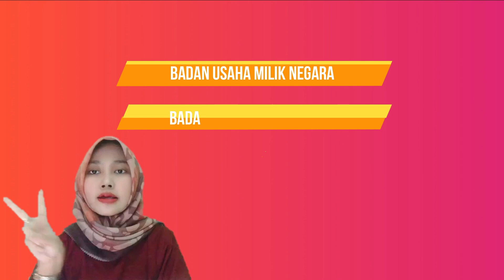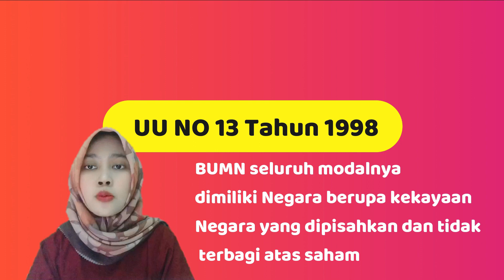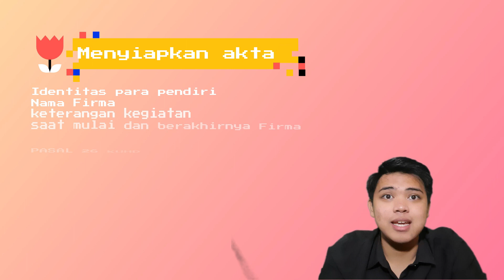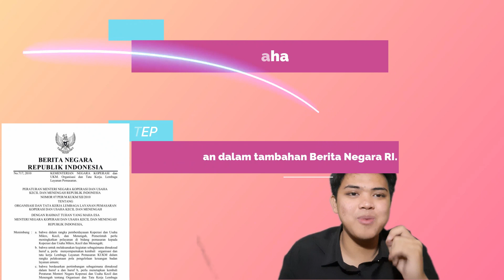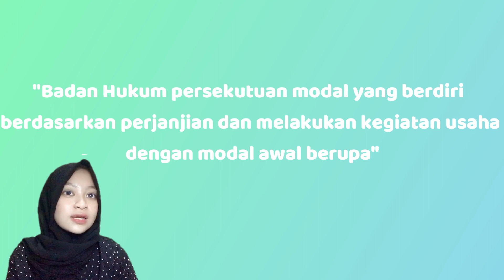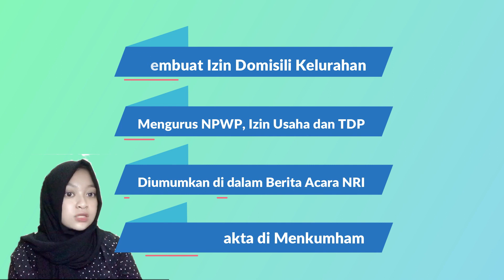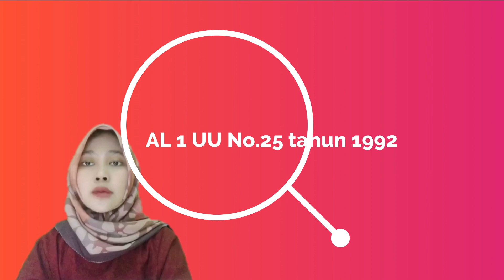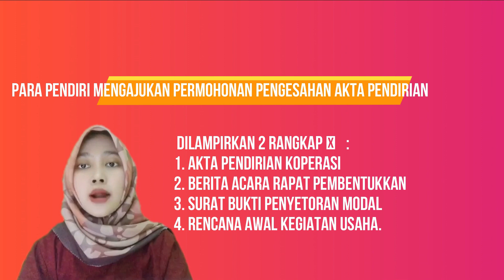Kelas H - Badan Usaha Bisnis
Nama Anggota kelompok 7:
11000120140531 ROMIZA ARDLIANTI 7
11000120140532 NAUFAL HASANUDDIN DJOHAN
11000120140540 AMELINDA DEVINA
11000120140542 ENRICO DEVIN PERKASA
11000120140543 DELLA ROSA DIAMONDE